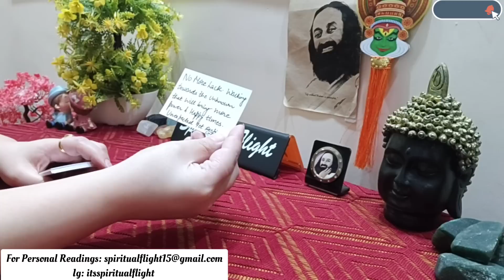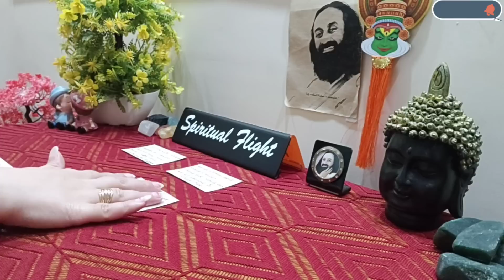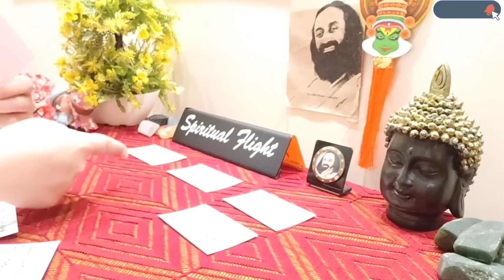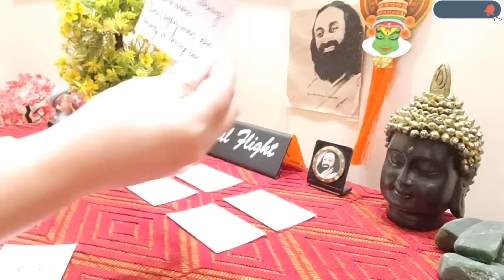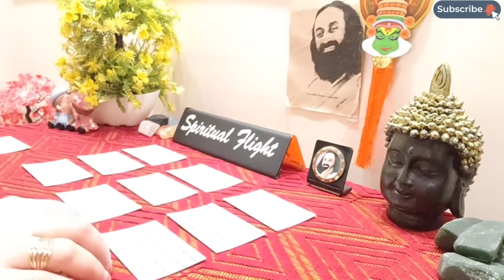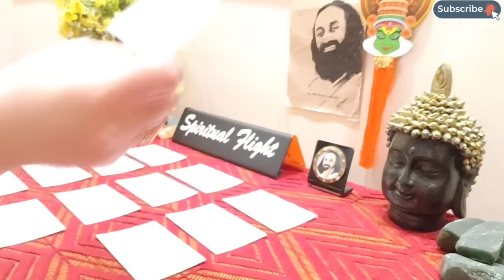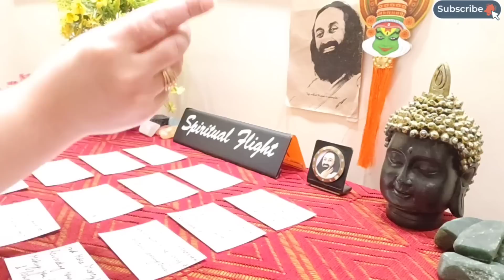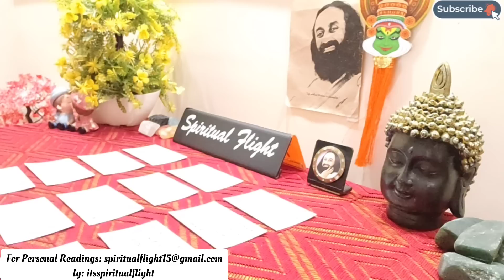LIBRA! "UNBELIEVABLE MESSAGES LIBRA🔮YOU HAVE NO IDEA HOW EVERYTHING WILL CHANGE IN NEXT 20 DAYS‼💯💰✨"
LIBRA 'CAREER & FINANCES' READING AUGUST 2023

FOR PERSONAL READINGS,REACH OUT THROUGH EMAIL OR INSTAGRAM!

LIBRA CURRENT READING
LIBRA LOVE TAROT TODAY
LIBRA TAROT FOR SINGLES
LIBRA HOROSCOPE
LIBRA CAREER 2023
LIBRA CAREER HOROSCOPE
LIBRA CAREER TAROT
LIBRA MONEY TAROT
LIBRA MONEY CAREER
LIBRA MONTHLY TAROT READING
LIBRA MONTHLY HOROSCOPE
LIBRA 2023
LIBRA TAROT AUGUST 2023
LIBRA MONEY AUGUST 2023
LIBRA LOVE AUGUST 2023
LIBRA CAREER AUGUST 2023
LIBRA AUGUST 2023 HOROSCOPE
SPIRITUAL FLIGHT LIBRA
SPIRITUAL FLIGHT TAROT LIBRA

Libra best compatibility    Libra soulmate tarot reading never say these things to a libra  Gemini soulmate tarot reading  cancer soulmate tarot reading   libra who is coming towards you   Scorpio soulmate tarot reading  surprising facts about libra  best match for libra women   libra traits and personality explained  aries soulmate tarot reading   Aquarius soulmate tarot reading
Divine feminine tarot reading today  divine feminine Scorpio reading today divine feminine and masculine tarot     divine feminine twin flame reading today  libra singles August 2023  Libra and Aquarius friendship    Libra and Pisces friendship    Taurus and libra friendship   libra twin flame reading today   libra messages from your person   libra twin flame reading today  libra weekly love tarot reading  libra male tarot reading today  libra woman horoscope for today   libra soulmate tarot reading    YouTube libra horoscope August 2023    aries tarot reading today   libra tarot today latest empath tarot  libra marriage prediction 2023     libra love tarot reading today Get rich with the law of attraction  The Law of Attraction   7 rules of money   Law of attraction rituals    you will become rich one day   winning millions manifestation     work within minutes  Universe is testing you universe is testing your beliefs  manifestation techniques    manifest money full moon rituals  increase income sources